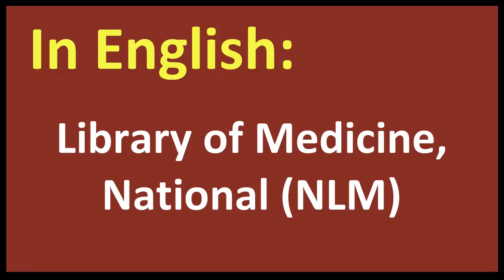Library of Medicine, National NLM spanish MEANING